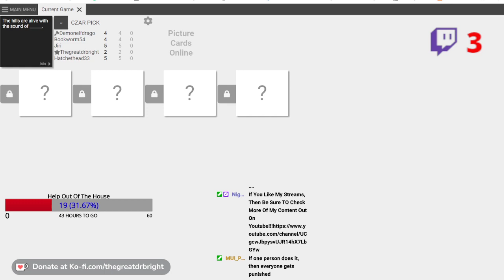What do you want with me?